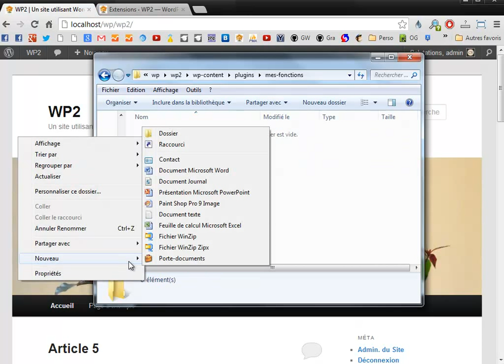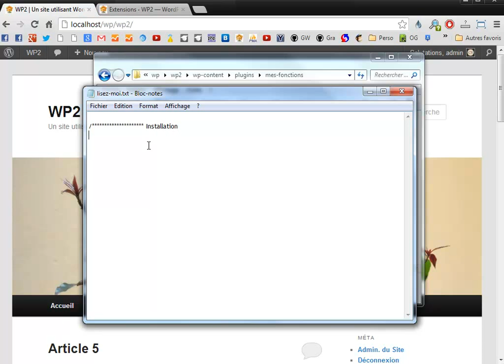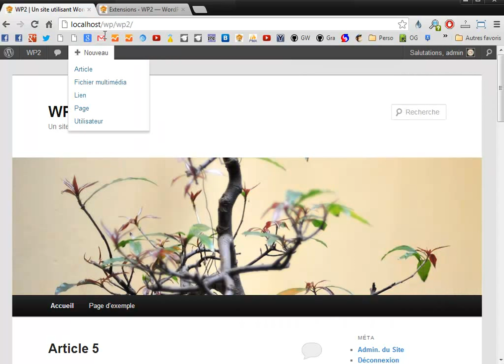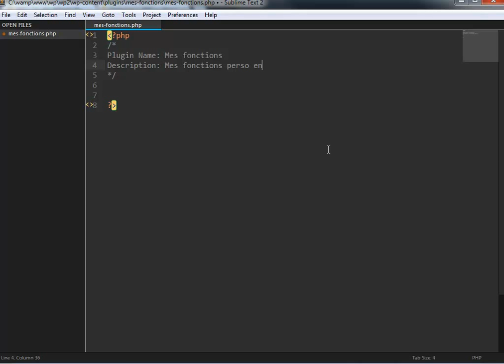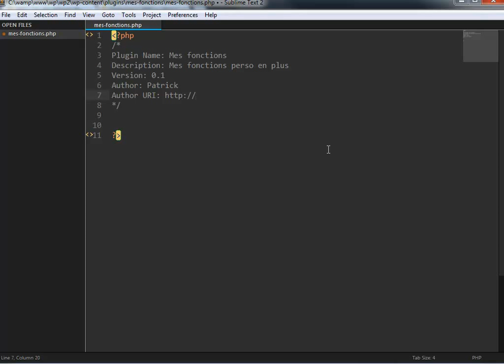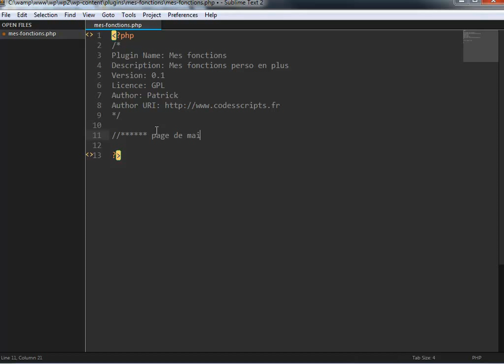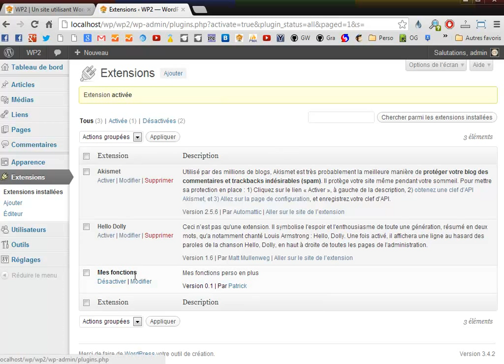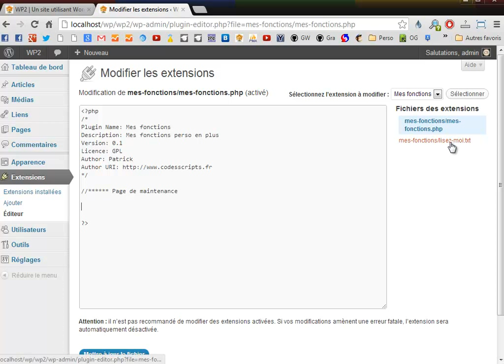Créer un plugin pour ajouter des functions wordpress